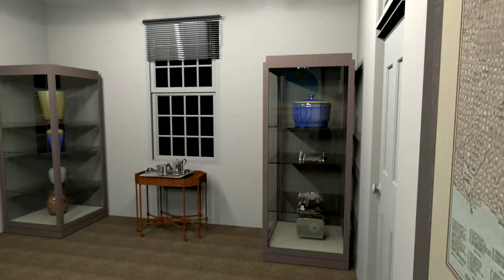Exhibit Room mock-up (version 8 with objects)